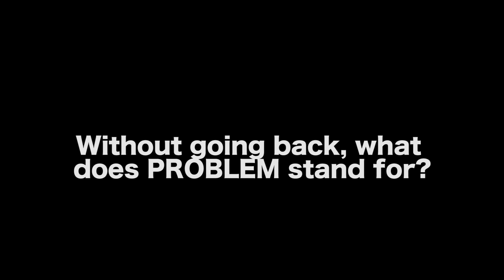Every Story Is About A PROBLEM - Erik Bork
AUDIO